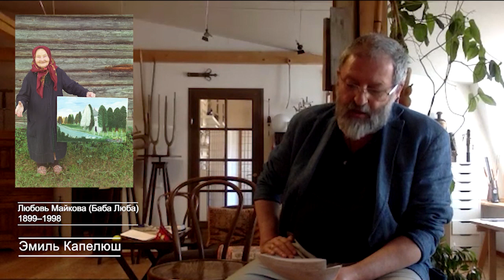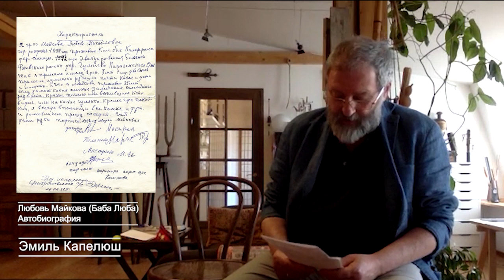Эмиль Капелюш. Наивное искусство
Слушаем и конспектируем (по желанию 😉) видеолекцию «Наивное искусство» от Эмиля Капелюша – новый «антивирусный» этап нашего проекта

Эмиль Борисович Капелюш – петербургский театральный художник, который за 45 лет творческой деятельности в качестве художника-постановщика создал более 300 (!) спектаклей в Петербурге, Москве, Европе, Америке, Китае и Южной Корее. В «Мастерской», правда, пока всего один – «Преступление и наказание», но мы уверены, что скоро будет больше :)

Кроме того, Эмиль Борисович обладает невероятным кругозором и очень глубокими знаниями в области изобразительного искусства. Поэтому, пока продолжается наше ходитьнельзясмотреть, мы попросили его раз в неделю (по средам) погружать нас в философию и эстетику разных художественных направлений.

Сегодня мы познакомимся с наивным, или примитивным, искусством, и его представителями: художниками Анри Руссо, Нико Пиросмани, Любовью Майковой.